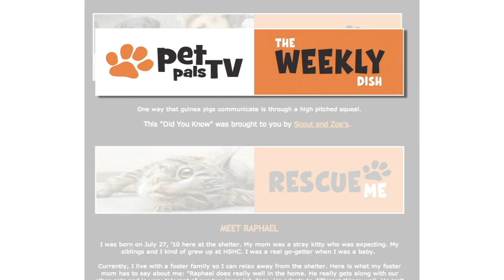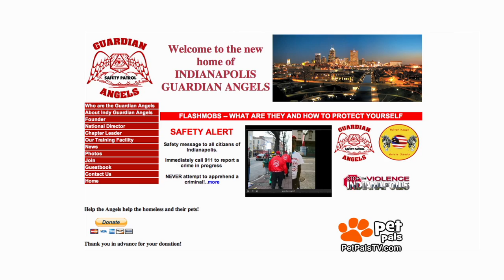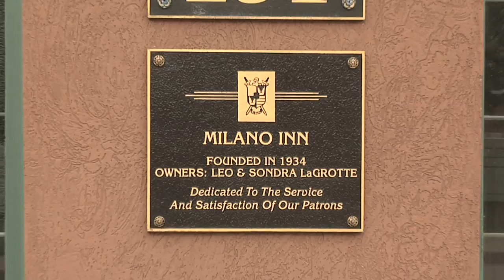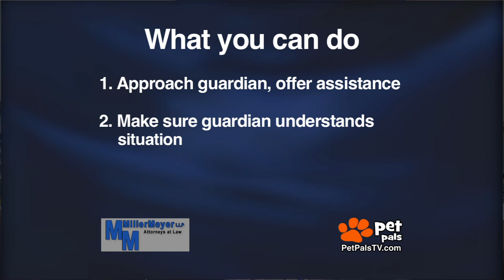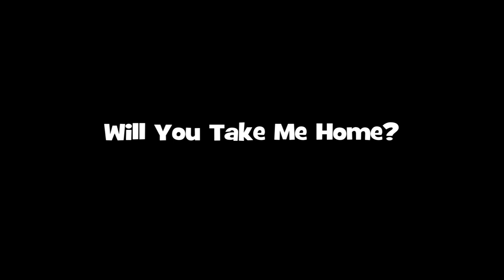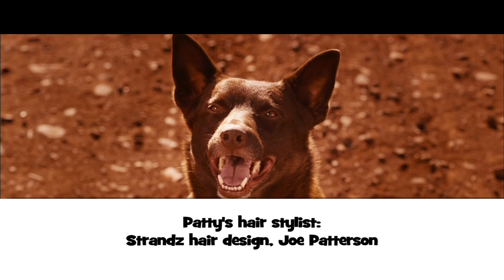Pet Pals TV - 10-22-2011